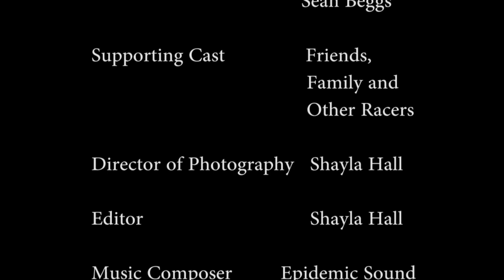Willowbank - Short Film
Winning Short film on a true story, about a boy who was in a car crash, when in a race. But then comes back and wins his first race back!